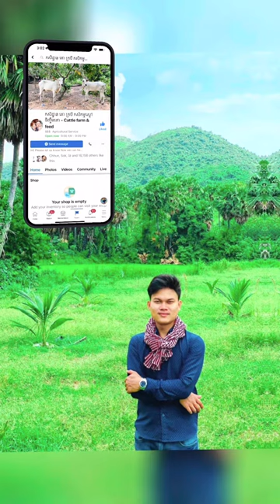ស្មៅសម្រាប់ផ្អាប់ - Grass farming for cow